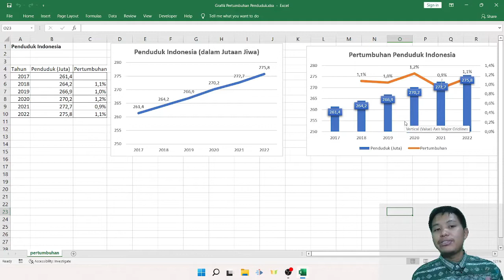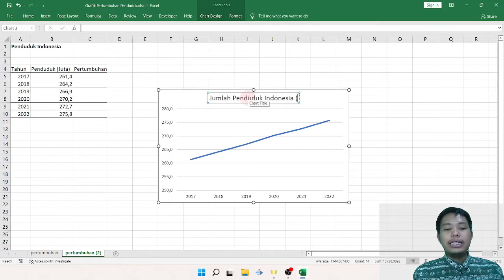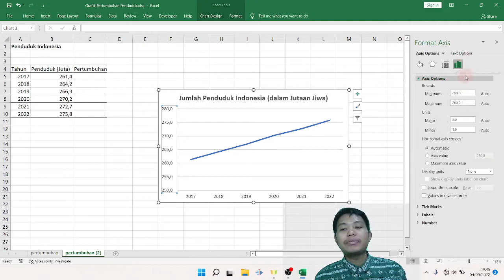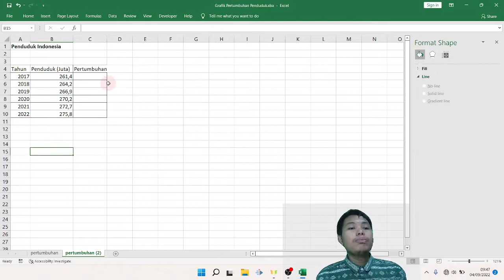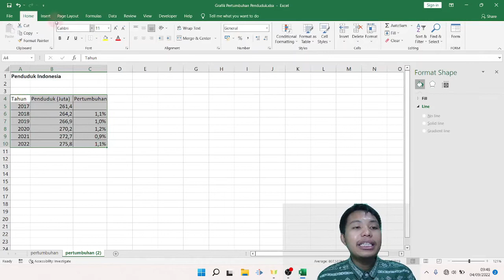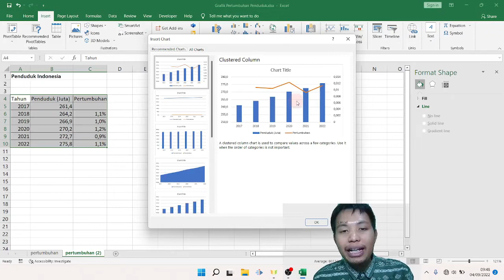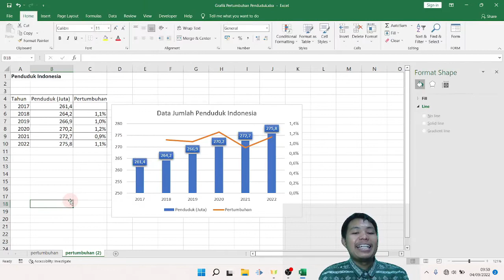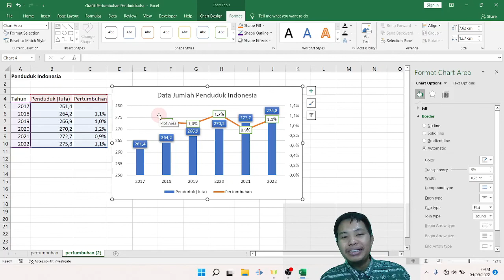Cara Membuat Grafik Pertumbuhan Penduduk di Excel Dua Tipe Diagram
Saya akan share cara membuat grafik pertumbuhan penduduk di Excel.
Untuk menampilkan pertumbuhan penduduk dalam bentuk grafik biasanya dalam dua tipe :
00:54 Diagram garis yang diberi angka di atasnya
03:51 Diagram Batang yang ada angkanya disertai diagram garis yang menunjukkan persen pertumbuhan

Ada angka jumlah penduduknya juga Lalu ada pertumbuhan penduduk